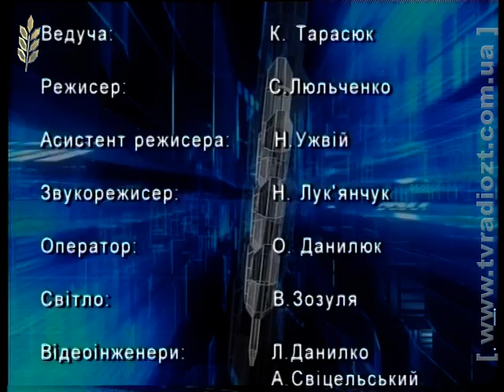ЖОДТРК: Спецвипуск новин від 15.01.2015